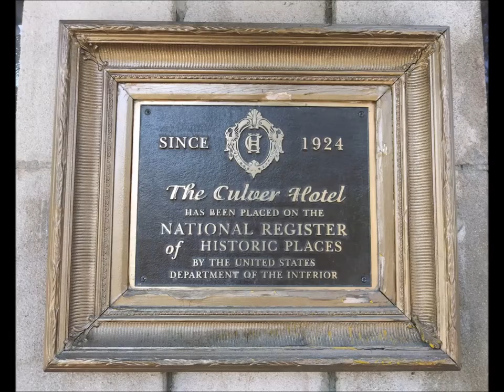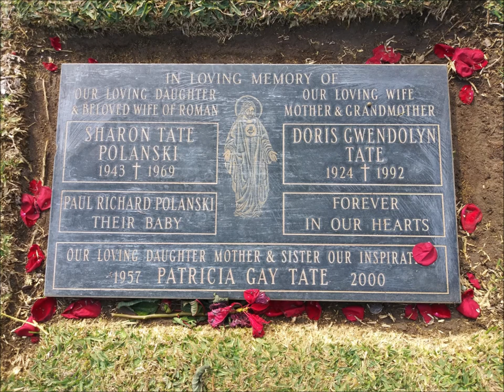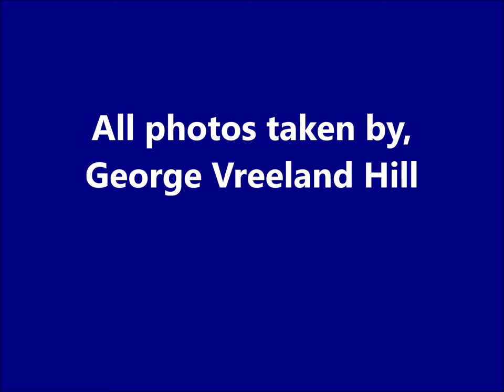Culver City, California.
A complete photo tour of Culver City, California.
You will see The Culver Hotel, the Culver Studios, the Kirk Douglas theatre, NFL.com, Sony Pictures, Holy Cross Cemetery, the Culver City Car Show, Culver City Hall and more.